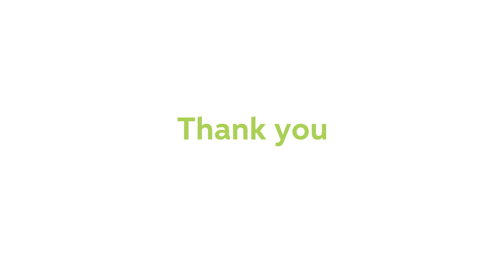Len Till leads the way as VEGAN NUMBERS SURGE!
Figures released during National Vegetarian Week have shown a 360% rise in the number of vegans in Britain over the past decade.  That’s over half a million people aged 15 or over – and around 70,000 over 65s. This film sets out to ensure that the beliefs and needs for the older vegans living in care homes are recognised and met by their care caterers. The story demonstrates how a few simple changes can transform the standard of life for Len Till, a vegan who deserves more than limp lettuce. The film was commissioned by Vegetarian for Life, a charity dedicated to improving the quality of life for older vegetarians and vegans.